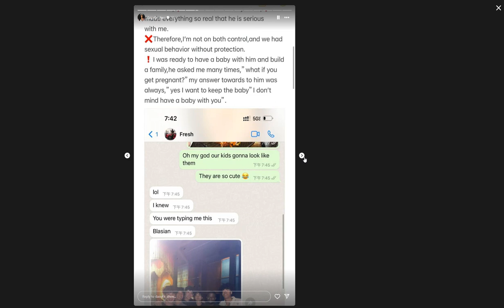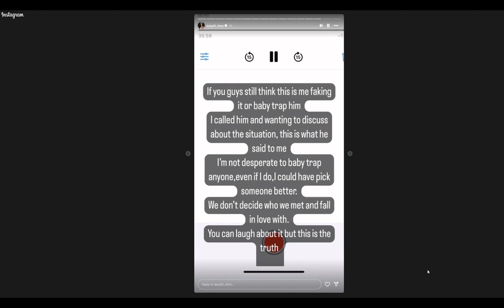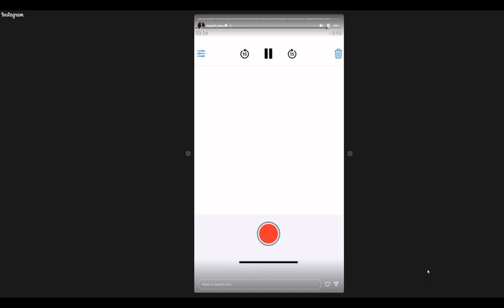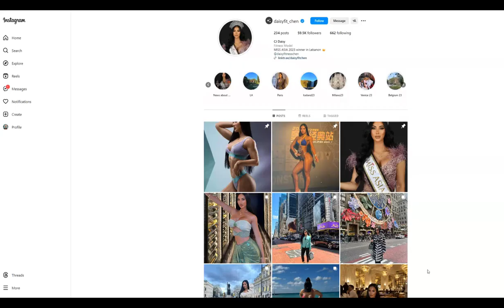Phone recordings after images. Did FRESH really get a GIRL PREGNANT? She EXPOSED him 4.3.2024 on IG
Is she doing this for MONEY? CITIZENSHIP?  Why would she EXPOSE FRESH like this? WHY GO PUBLIC?

  We got your back FRESH. Make the best decision for your LIFE. We will always SUPPORT.."FIT and FRESH and LING LING" if it comes to that.